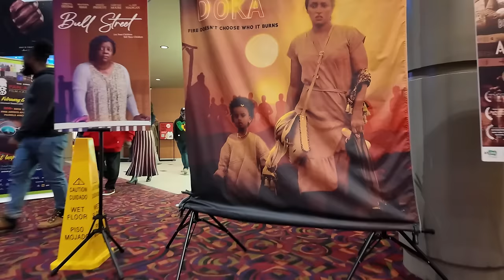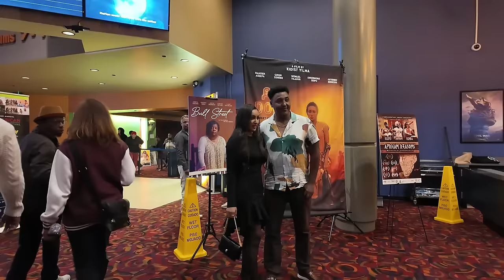አዲስ የማህደር አሰፋ ፊልም ምርቃት| ዶቃ ተመረቀ New Amharic Movie Doka Maheder Assefa @SodereTV ​⁠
ጃፒ ቱይብ(Japi Tube)  ይህ መዝናኛ ፕሮግራም የተዘጋጀው በኢትየጵያ እንዲሁም በአሜሪካ ለምትገኙ  ውድ ኢትዮጵያውያን ስለሆነ ከኔ ጋር አብረን ቤተሰብ እንሁን አመሰግናለሁ።

Welcome to the official Japi Tube Channel! On This channel, you'll find a variety of quality content including Vlogs, podcasts, reactions, and Reviewing restaurants and brands.